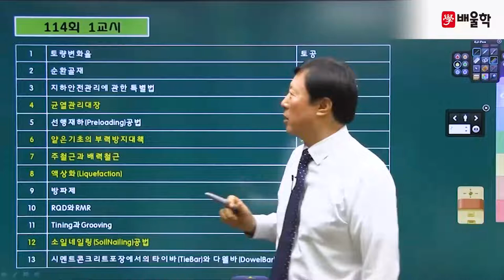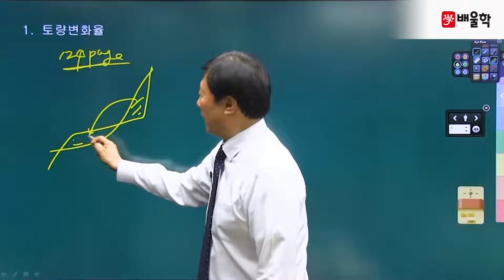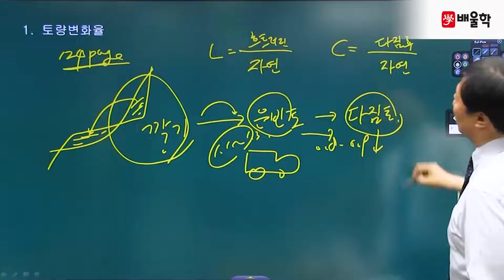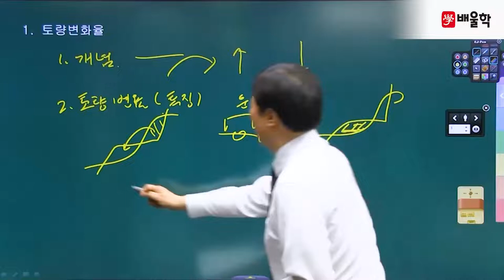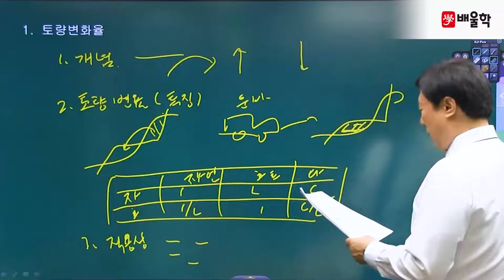[토목시공기술사 필기] 제 114회 필기 기출 풀이 1강 - 김무섭 기술사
토목시공분야 최상위 자격증, 토목시공기술사 Premium Class
배울학 김무섭 교수님의 토목시공기술사 필기 기출해설 강의!

전략적으로 빈출공략하는 단기합격 마스터, 김무섭 교수님의 정확하고 명쾌한 해설을 통해
토목시공기술사 기출문제를 풀면서 느꼈던 궁금증을 해소해보세요!

토목시공기술사, 토목시공기술사학원, 토목시공기술사인강, 토목시공기술사기출문제, 토목시공기술사교재, 토목시공기술사응시자격, 토목시공기술사책, 토목시공기술사인터넷강의, 토목시공기술사학원추천, 토목시공기술사동영상강의, 토목시공기술사동영상, 토목시공기술사강의, 토목시공기술사기출문제풀이, 토목시공기술사공부방법, 토목시공기술사인강추천, 토목시공기술사공부, 토목시공기술사난이도, 토목시공기술사교재추천, 토목시공기술사준비, 토목시공기술사용어설명, 토목시공기술사이론, 토목시공기술사기출문제해설, 토목시공기술사대비수험강좌, 토목시공기술사1차, 토목시공기술사필기